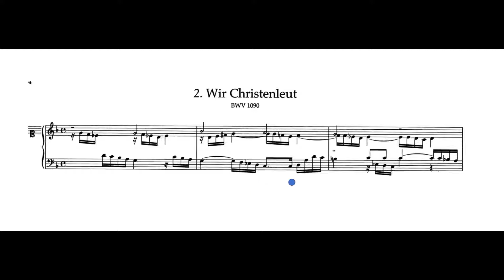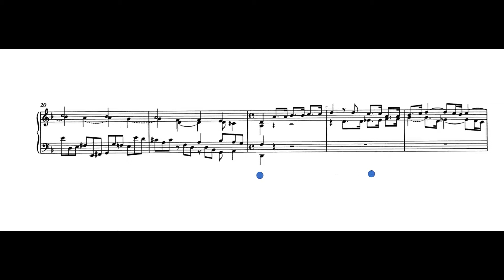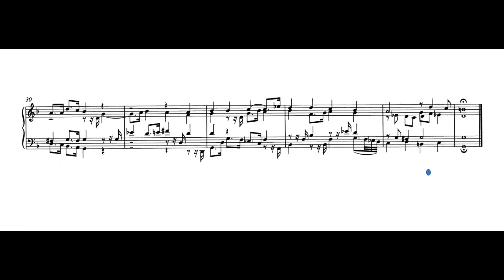Wir Christenleut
Wir Christenleut - J.S. Bach
BWV 1090